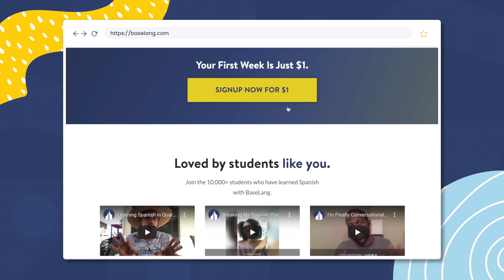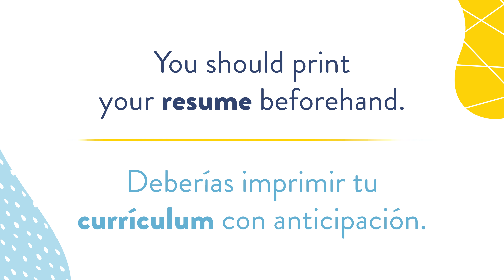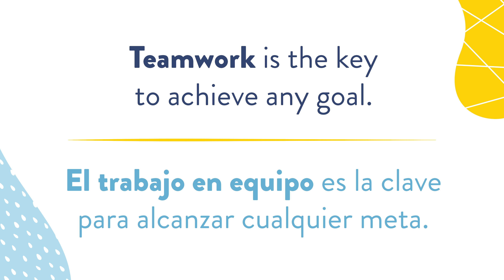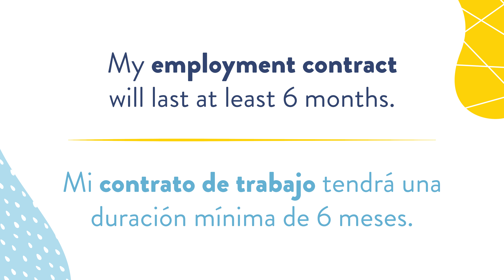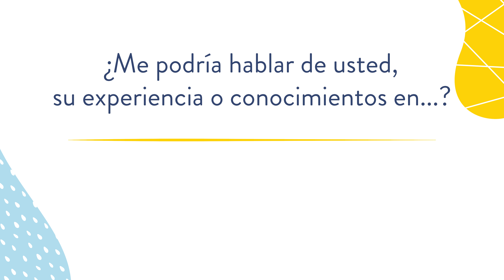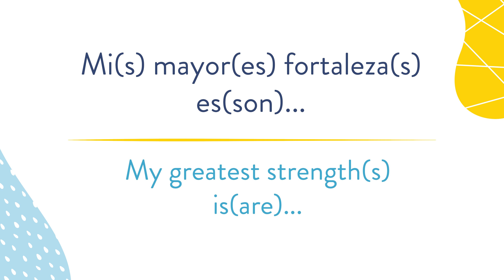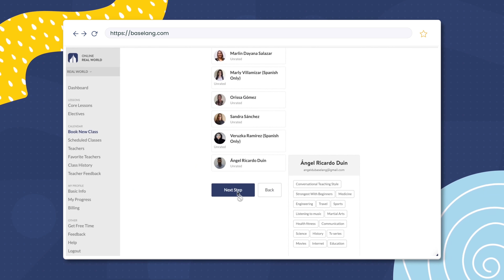How to Nail a Job Interview in Spanish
Eyeing for that dream job and looking forward to cracking that job interview? Here are our pro tips to ace any interview in Spanish... like a boss!

On your journey to learning Spanish? Check out BaseLang. Get unlimited one-on-one Spanish classes with native-speaking teachers, via Zoom.

🏫 MORE SPANISH LESSONS

📓 EXTRA RESOURCES

Job Interview In Spanish: Vocabulary, Expressions and Questions To Know

⏱ TIMESTAMPS
00:00 - Intro
00:30 - Job Interviews in Spanish
01:08 - 10 Spanish Words to Know Before Your Job Interviews
01:16 - Job Description
01:46 - Company Profile
02:16 - Resume
02:09 - Job Interview
03:24 - Strengths
03:42 - Weakness
04:11 - Teamwork
04:32 - Punctuality
04:53 - Salary Expectations
05:12 - Employment Contract
05:58 - Job Interview Questions and Answers in Spanish